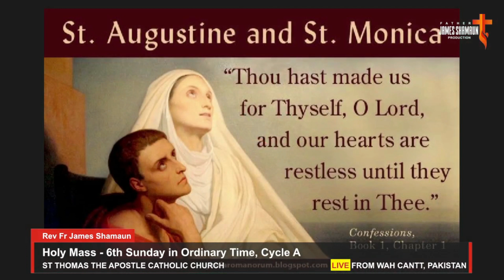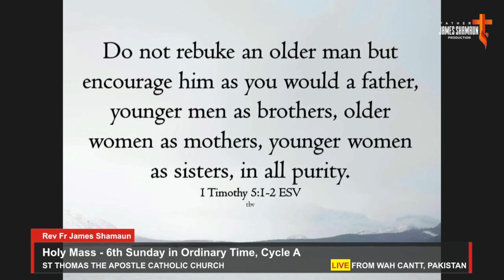Sachai ki Zindgi || Sunday Mass Homily || 6th Sunday in Ordinary Time (A) || Rev Fr James Shamaun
Sermon : Living life in Truth
Sixth Sunday in Ordinary Time, Cycle A
Venue : St Thomas The Apostle Catholic Church, Wah Cantt Pakistan

First Reading
Sirach 15:15–20
The eyes of God see all he has made.

Responsorial Psalm
Happy are those who walk in the way of the Lord.

Second Reading
1 Corinthians 2:6–10
God has revealed this wisdom to us through the Spirit.

Gospel Reading
Matthew 5:17–37
I have not come to abolish the law and the prophets but to fulfill them.

► BROADCASTING by: IT Team, St Thomas the Apostle Catholic Church, Wah Cantt, Pakistan